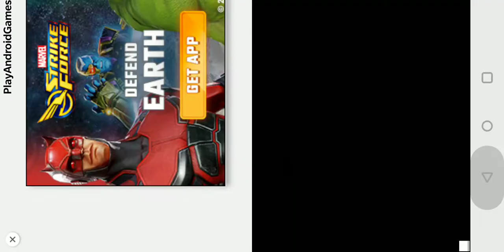Mayhem Combat - Fighting Game PvP ! Android Gameplay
Master the elements and unleash powerful combos. Will you be the strongest?

Mayhem Combat is intense platform fighting – wield crazy weapons and use your platforming skills to navigate interactive stages! Everyone can join – have a good time playing with friends, enjoy wacky characters and colorful stages.

FIRE, ICE & ELECTRIC SHOCK WEAPONS
Collect over tons of powerful weapons to customize your play style. Mayhem Combat is about lightning-fast reflexes, but you won’t survive long without a proper strategy in place!

SPECIAL MODES
Duke it out in  traditional 1v1 melees. Engage in chaotic three way brawls in free-for-all mode. And for the most competitive players, set up your best 3-fighters team to smash your opponents in tag battles featuring an active switch mechanic.

INTERACTIVE STAGES
Stages are full of death traps made of flames, electricity and speeding cars and trains. Avoid them or use them to your advantage, tossing your enemy into exploding barrels and dealing heavy damage.

UNLOCK NEW MOVES
Discover deeper mechanics as you progress. Upgrade new weapons with elemental effects, evolve your fighters to improve their base stats and raise your level to unlock new combos.

INTUITIVE 3-BUTTONS FIGHTER
Designed exclusively for mobile devices, the touch-based three-buttons system will let you perform the most epic of combos seamlessly.

DIVERSE SET OF CHARACTERS
No two heroes feel the same. From powerful muscle guys to agile all-round fighters and stylish battle disco dancers, the crazy crew is as diverse as it gets, each character coming with a unique fighting style.

SINGLE- PLAYER PROVING GROUNDS
Complete a set of single-player missions designed to get you ready for online gaming. Before you break the final boss, you’ll get to know all of the ins and outs of the deep fighting system.

UNIQUE VISUAL STYLE
Get ready for some eye-popping experience! Unique art style and cutting-edge visuals are powered by Unreal Engine 4 technology.